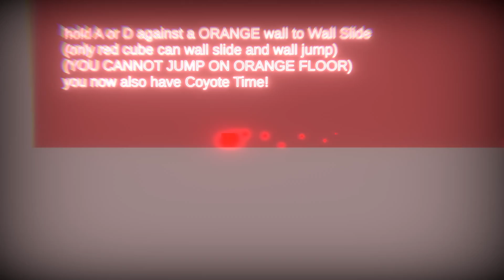Trails of Pain - Out now on Gamejolt!